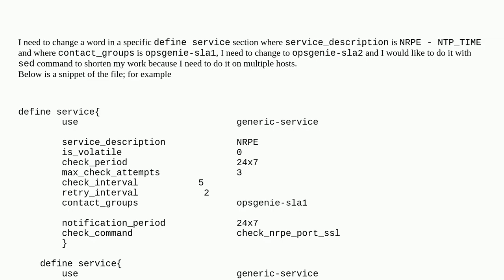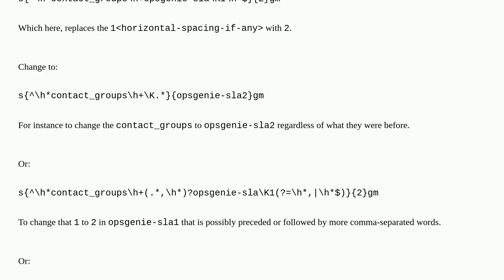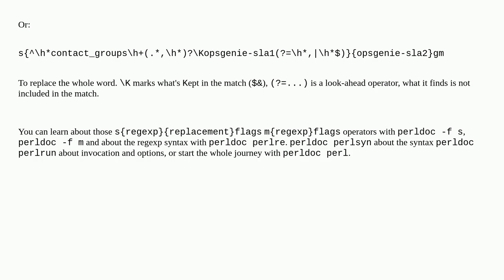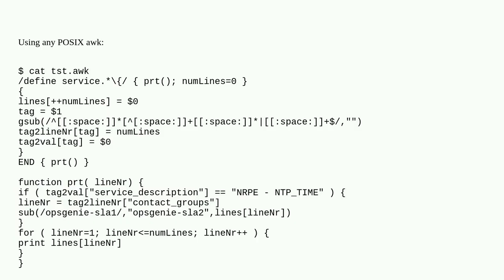how to change a word in a specific group using sed?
A special thanks goes out to the community

  sed text-processing linux